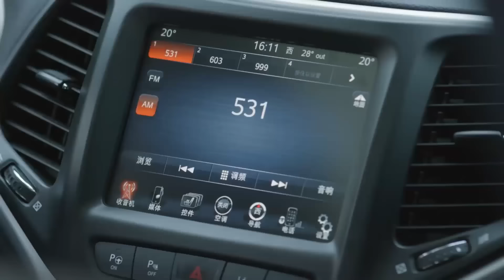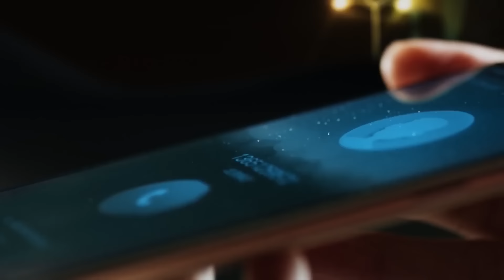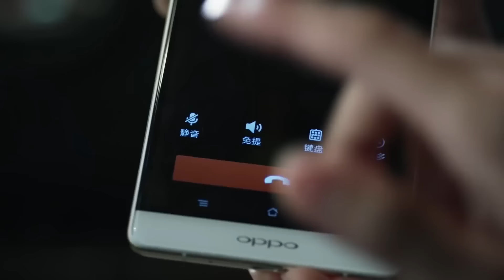肖奈邀请微微去游泳，她害羞地为他准备了性感泳裤 🧁 Chinese Television Dramas 杨洋